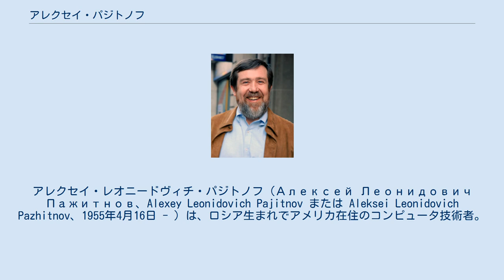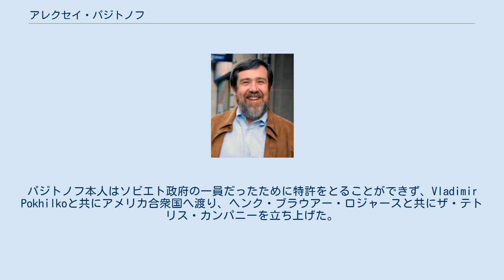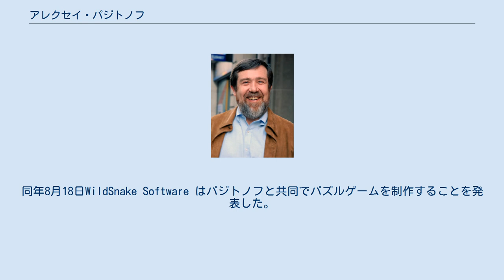アレクセイ・パジトノフ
アレクセイ・レオニードヴィチ・パジトノフ（Алексей Леонидович Пажитнов、Alexey Leonidovich Pajitnov または Aleksei Leonidovich Pazhitnov、1955年4月16日 - ）は、ロシア生まれでアメリカ在住のコンピュータ技術者。
 ソビエト連邦のR&Dセンターであるソビエト社会主義共和国連邦科学アカデミーのコンピュータ部門で働いていた時、『テトリス』を開発した。
モスクワ航空大学でコンピュータを学んだ。
アレクセイ・パジトノフは1984年、ドミトリー・パバロフスキーとバジム・ジェラシモフの助けを借りて『テトリス』を制作した。
ゲームはソビエト連邦内に流通し、1986年には西側諸国にも広まった。
またパジトノフは『Welltris』という『テトリス』の続編を作った。
このゲームは『テトリス』と同じ原則だが、上から見える「ボード」のある3次元コンピュータグラフィックスを使ったものになっていた。
ソビエトの官僚は、『テトリス』のライセンス取得やマネージメントを行い「ロシアより愛をこめて（NESでは「ロシアより楽しさをこめて」）」というキャッチコピーで売り出した。
パジトノフ本人はソビエト政府の一員だったために特許をとることができず、Vladimir Pokhilkoと共にアメリカ合衆国へ渡り、ヘンク・ブラウアー・ロジャースと共にザ・テトリス・カンパニーを立ち上げた。
パジトノフは『ヨッシーのクッキー』のSuper Nintendo Entertainment System版のデザイン協力に携わり、伝統的なジグソーパズル要素のある『Pandora's Box』というゲームもデザインした。
 1996年にマイクロソフトに入社したパジトノフは、Microsoft Entertainment Pack: The Puzzle CollectionやMSN Mind Aerobics、MSN Gamesといったグループで活躍した。
 パジトノフの最新作であるHexicとHexic HDはすべてのXbox 360プレミアムパッケージに入っている。
2005年にマイクロソフトを退社。
同年8月18日WildSnake Software はパジトノフと共同でパズルゲームを制作することを発表した。
 2011年の時点では、ロシア科学アカデミーに在籍し、本人が設立したアメリカのゲーム会社ザ・テトリス・カンパニーを運営している。
 2007年3月7日パジトノフはカジュアルなゲーム市場を開拓したとして、ゲーム・デベロッパーズ・チョイス・アワードのFirst Penguin Awardを受賞した。